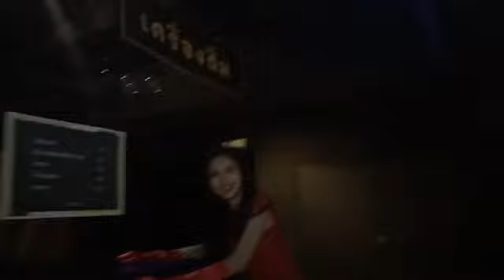ถ่ายละคร นางแค้น ขำๆ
From : Kochwat Ball